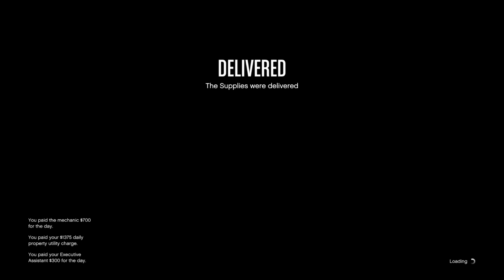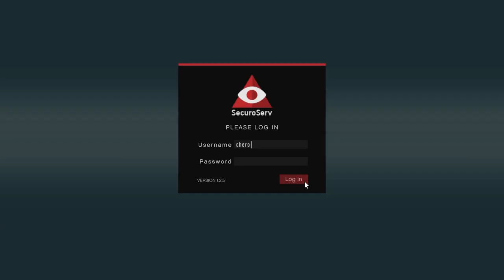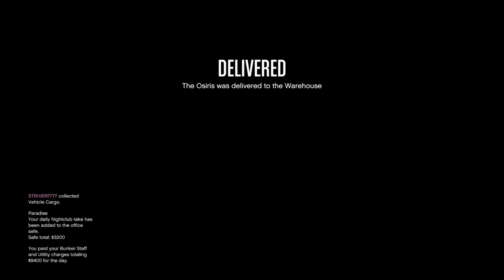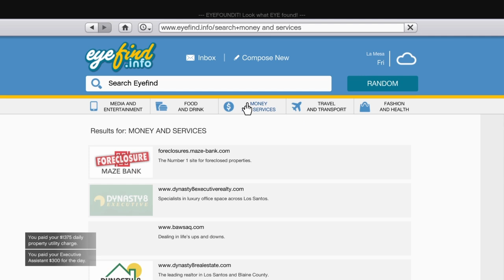Gta funny times 2